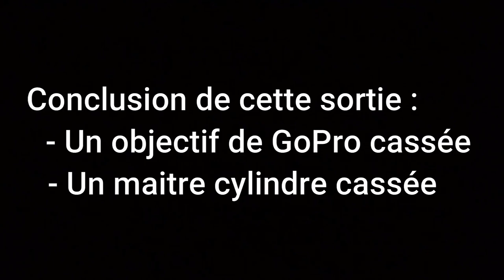Sortie VTT#25😱 Grosse chute au col de la fausse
↓Notre insta ↓
vtt_enduro_69

Nos Cameras: -GOPRO Hero 7 withe